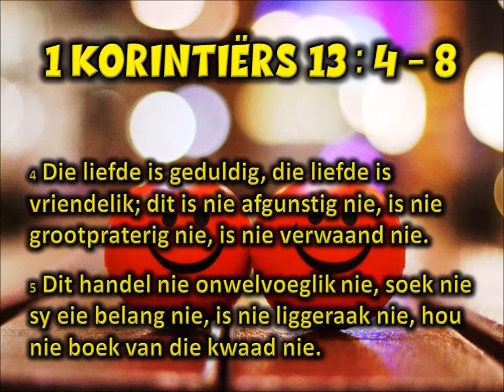Liefde is... - Deel 1